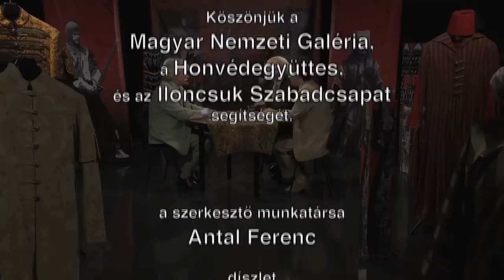Stúdióbeszélgetés a mohácsi csatáról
Az 1526. augusztus 29-én lezajlott mohácsi csata a magyar hadtörténelem legtöbbet emlegetett összecsapása volt. A két sereg a Mohácstól hét kilométerre délre elterülő síkon találkozott össze egymással.

A magyar haditervekről, a csatáról, annak következményeiről dr. Szakály Sándor történész beszélgetett dr. Fodor Pál turkológussal és dr. Pálffy Géza történésszel a Zrínyi Média filmstúdiójában.